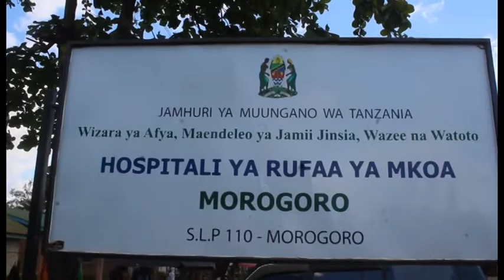WANNE WAFARIKI AJALI MOROGORO.